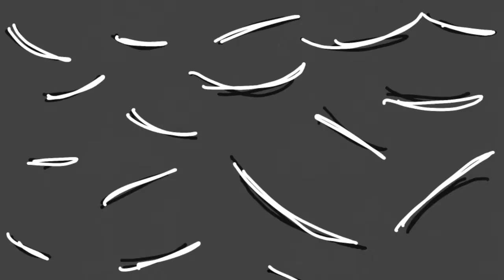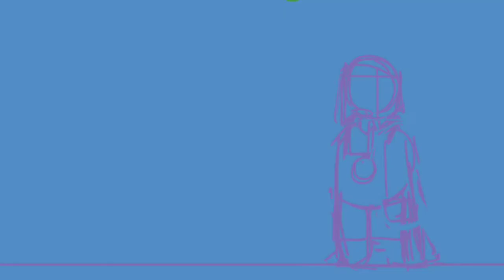unfinished animations part 2 electric b-🔫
i got the inspo to upload this from my dear friend mink, hope you're having a nice day, nerd.

these animations are old they span from like august 2019 to august 2020.
 did you just go, 'thats a whole year, and this is all you have to show for it? cringeeeee' if so thats okay.

also i have more unfinished animations i might upload later who knows. feeling frisky ig.

'software'
youcut
ibispaint
flipaclip